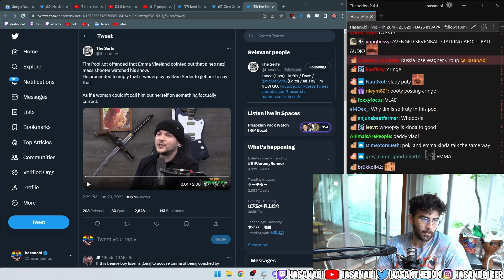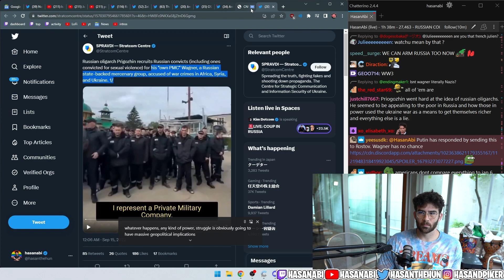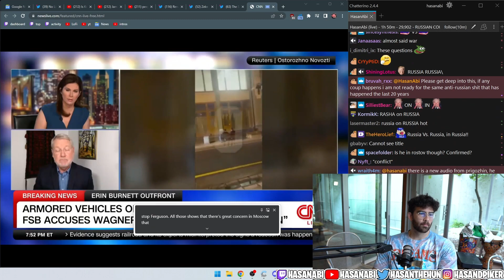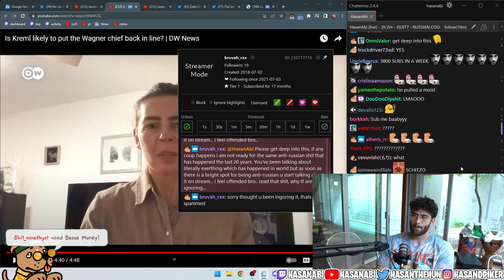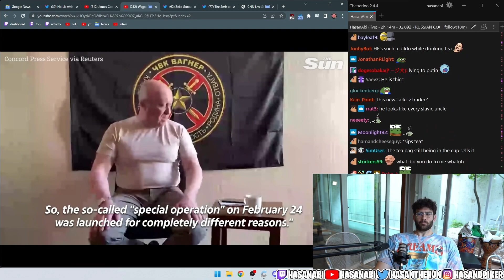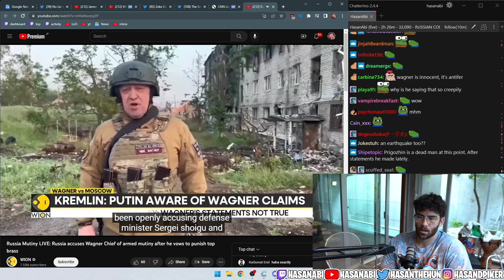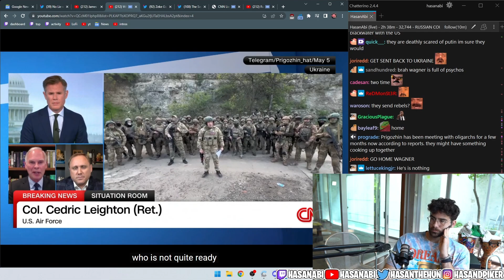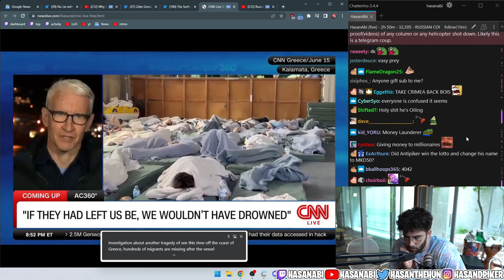Wagner Chief Accuses Moskow Lying to the Public & Moskow Accuses him of urging "Armed Rebelion"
HasanAbi React to Wagner Chief Accuses Moskow Lying to the Public & Moskow Accuses him of urging Armed Rebelion Full Raw Video | 23 June 2023

00:00 Prigozhin posts a new audio after ~3 hours of silence, claims Wagner has "crossed all state borders" and is entering Rostov.
00:50 Hasan First Take | I can’t even imagine how the civilian feels at this point, this war is so sad (HasanAbi Network)
05:44 What Hasan think about Ukraine War
09:21 CNN Coverage on the matter

12:03 PUTIN SENDING THIS TO ROSTOV, WAGNER HAS NO CHANCE, IT’S JOEVER BABY xD

12:56 Back to CNN Coverage
15:26 “But he hates Putin so it’s good now”
19:20 Back to CNN (Prigozhin Calling for Coup?) and US Response
21:12 Former CIA Chief of Russia Operation
26:34 Is Kreml likely to put the Wagner chief back in line? | DW News
37:40 War in Ukraine: inside Russia’s divided military elite by The Economist
40:13 NYT: Prigozhin has issued a new voice recording on telegram

46:55 Wagner Boss says invasion of Ukraine is based on LIES as he condemns Military leaders by The Sun

53:37 Why the Russian FSB is encouraging Prigozhin’s Wagner Group soldiers to detain their leader by CNN
59:11 Russia Mutiny LIVE: Russia accuses Wagner Chief of armed mutiny after he vows to punish top brass by WION
1:01:13 Informational Chaos
1:03:36 Back to Why the Russian FSB is encouraging Prigozhin’s Wagner Group soldiers to detain their leader by CNN
1:17:01 CNN Live